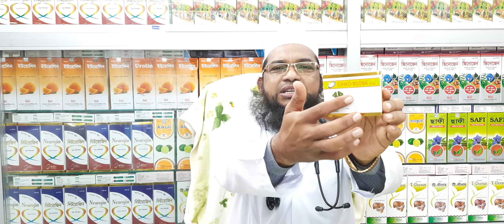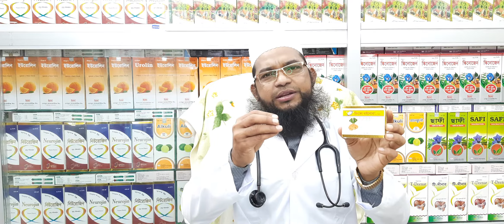স্মৃতিশক্তি বৃদ্ধি ভুলে যাওয়া প্রবণতা রোধ করে এই ঔষধটিThis medicine eliminates the tendency of.....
স্মৃতিশক্তি বৃদ্ধি ভুলে যাওয়া প্রবণতা রোধ করে এই ঔষধটিThis medicine eliminates the tendency of forgetting to increase memory.
কবিরাজ_হাফেজ_মুহাম্মদ_দেলোয়ার_হোসেন
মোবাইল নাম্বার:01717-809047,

And More Here:
shorturl.at/itHUV
💜 You Might be Interested in (shorturl.at/itHUV):

shorturl.at/itHUV
✅ Read a Book Every day in Minutes 👉
shorturl.at/itHUV
⭐For important imformation visit:
👉 shorturl.at/itHUV

হারবাল চিকিৎসা কেন্দ্র এটি একটি অত্যাধুনিক ইউনানী আয়ুর্বেদিক ও হারবাল চিকিৎসা কেন্দ্র এখানে নারী ও পুরুষের গোপন রোগ সহ যাবতীয় জটিল ও কঠিন রোগের সু চিকিৎসা দেওয়া হয় এবং সু পরামর্শ দেয়া হয়। যোগাযোগের ঠিকানা: মাসুমাবাদ ভূলতা গাউছিয়া রুপগঞ্জ নারায়ণগঞ্জ (বাংলাদেশ)মোবাইল নাম্বার:- 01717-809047,
Releted Tags: হারবাল চিকিৎসা কেন্দ্র, Herbal Cikitsha Kendro, হারবাল চিকিৎসা কেন্দ্র বাংলাদেশ, Cikitsha    Kendro Herbal, Herbal chikitsa kendro, Herbal,Herbal cikitsa kendro, হারবাল চিকিৎসা কেন্দ্র, হারবাল চিকিৎসা কেন্দ্র লিমিটেড বাংলাদেশ, হারবাল চিকিৎসা কেন্দ্র মাসুমাবাদ, হারবাল চিকিৎসা কেন্দ্র ভুলতা, হারবাল চিকিৎসা কেন্দ্র রুপগঞ্জ নারায়ণগঞ্জ, হারবাল চিকিৎসা কেন্দ্র বাংলাদেশ, হারবাল চিকিৎসা কেন্দ্র ইউটিউব চ্যানেল, হারবাল চিকিৎসা কেন্দ্র যৌন রোগের সুচিকিৎসা, হারবাল চিকিৎসা কেন্দ্র আয়ুর্বেদিক চিকিৎসা, হারবাল চিকিৎসা কেন্দ্র ইউনানী চিকিৎসা, হারবাল চিকিৎসা কেন্দ্র ক্লিনিক, হারবাল চিকিৎসা কেন্দ্র মেডিসিন, হারবাল চিকিৎসা কেন্দ্র গণোরিয়ার চিকিৎসা, হারবাল চিকিৎসা কেন্দ্র গোপন রোগের চিকিৎসা, হারবাল চিকিৎসা কেন্দ্র যৌন রোগের স্থায়ী চিকিৎসা, হারবাল চিকিৎসা কেন্দ্র অর্শ গেজ ভগন্দর ফিস্টুলা রোগের চিকিৎসা, হারবাল চিকিৎসা কেন্দ্র আমাশয় রোগের চিকিৎসা, হারবাল চিকিৎসা কেন্দ্র দীর্ঘ 27 বছরের অভিজ্ঞতা, হারবাল চিকিৎসা কেন্দ্র দীর্ঘ 27 বছর সেবায় নিয়োজিত, যৌন রোগের স্থায়ী চিকিৎসা, কোষ্ঠকাঠিন্য রোগের চিকিৎসা, শ্বেতী বা ধবল রোগের চিকিৎসা, যত জটিল বা কঠিন রোগ হোক মহান আল্লাহ সুবাহানাহু তায়ালা দুনিয়ায় যত রকমের রোগ দিয়েছেন তার শেফা দান করেছেন আমরা সকল রোগের সুচিকিৎসা দিয়ে থাকি ইনশাআল্লাহ,Herbal cikitsha kendro, herbal, হারবাল চিকিৎসা কেন্দ্র, হারবাল, স্মৃতিশক্তি বৃদ্ধি ভুলে যাওয়া প্রবণতা রোধ করে এই ঔষধটি, স্মৃতিশক্তি বাড়ানোর প্রাকৃতিক চিকিৎসা, স্মৃতিশক্তি বাড়ানোর স্থায়ী ঔষধ, ভুলে যাওয়া প্রবণতা রোধ করার ঔষধ এটি, স্মৃতিশক্তি বাড়ানোর যে ঔষধ কার্যকরী, মানসিক টেনশন দূর করার ঔষধ এটি, মনোযোগ বাড়ানোর প্রাকৃতিক উপায়, ভুলে যাওয়া প্রবণতা আসার কারন কি, Improve memory, memory, brain power, optical illusion, mind tricks, test your brain,